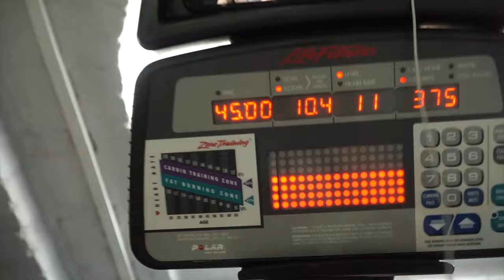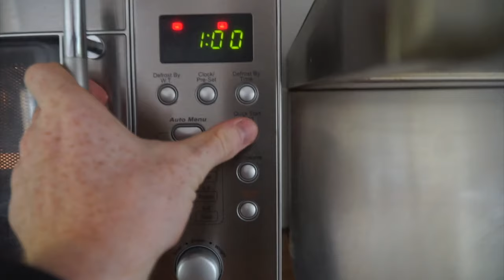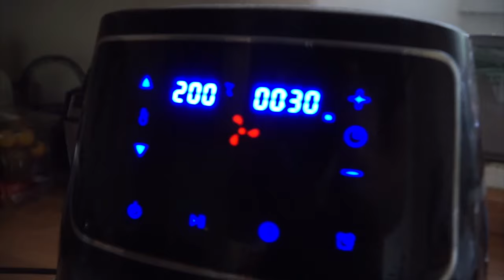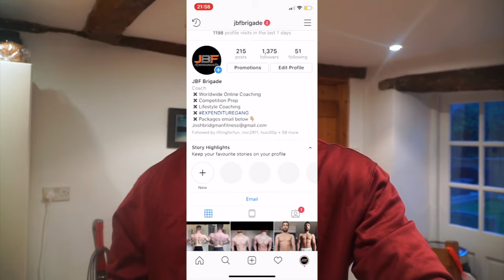The Diet That Got Me SHREDDED | Full Day Of Eating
Disocount code: Joshbridgman